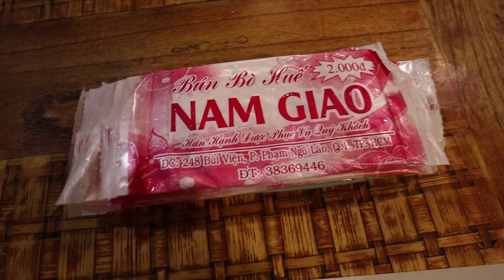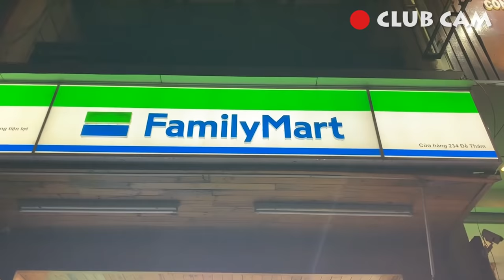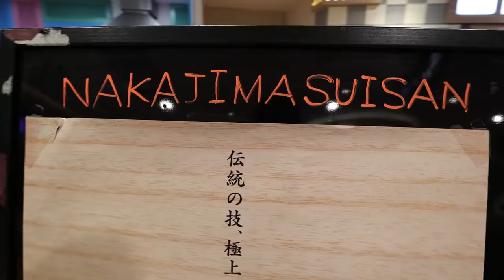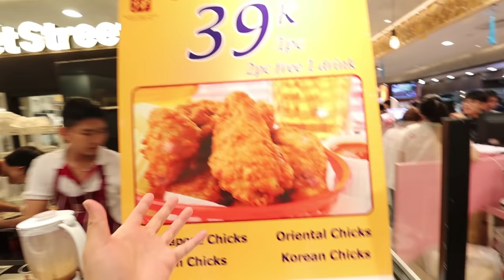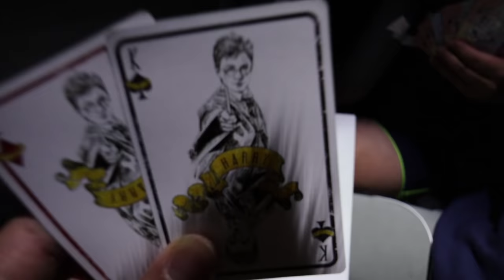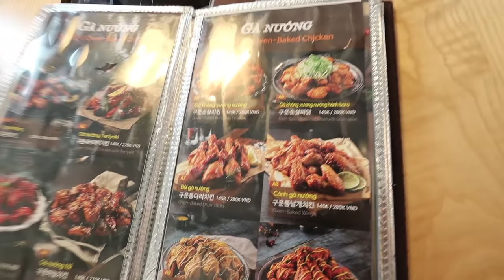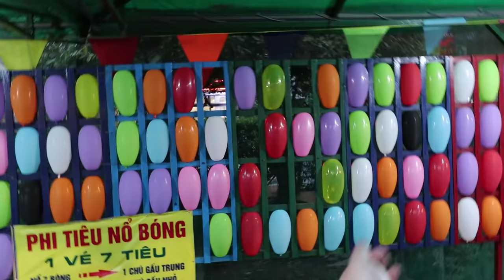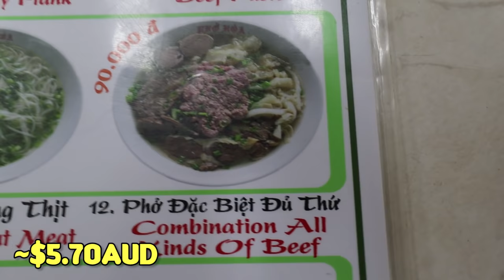VIETNAM IS CRAZY!!! ft. Food Adventures, Pickpockets and Friends | Vietnam Party People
Welcome to the most anticipated series, The Vietnam vlogs!

We are finally in the motherland of Vietnam! Accompanied by eight friends, we go on an epic adventure exploring this awesome country.

Please be careful in Ho Chi Minh City, especially the Bui Vien strip. It's known to be very chaotic and tourists are easy targets for pick pocketing and theft. We experienced this first hand! STAY SAFE!

Best place to exchange money - Ha Tam Jewelry, 2 Nguyễn An Ninh, Phường Bến Thành, Quận 1, Hồ Chí Minh, Vietnam

◊ This video was edited by Chonny (comedy sketches)

C&D